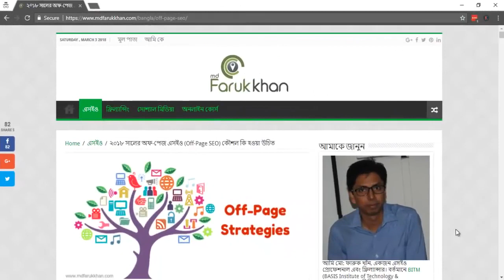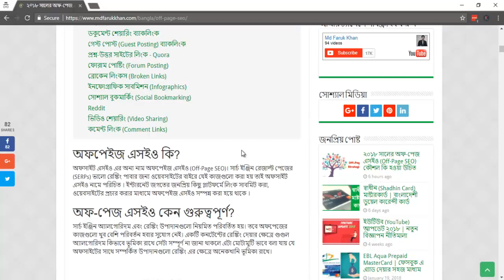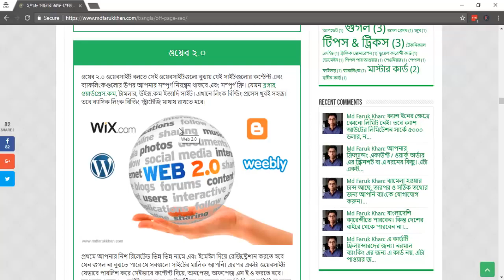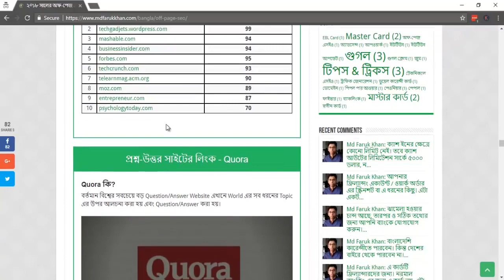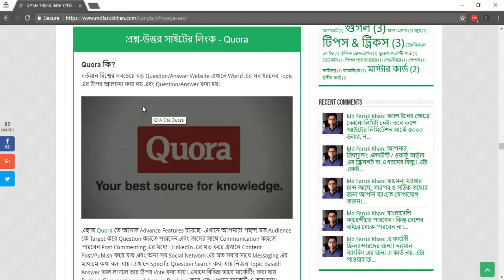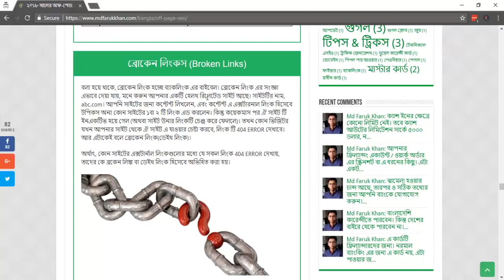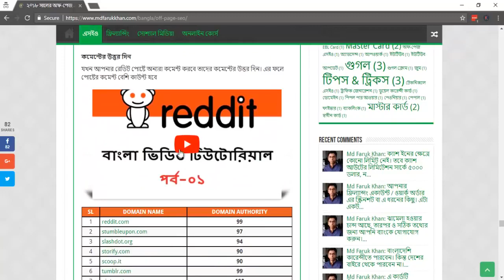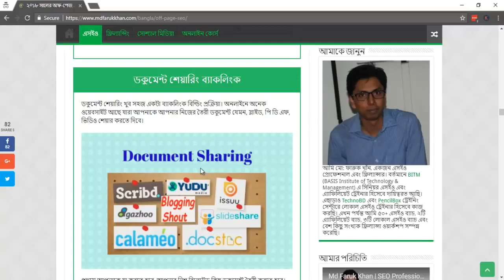SEO Off page optimization Bangla tutorial part one free course by BITM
Off-Page SEO” refers to all of the activities that you and others do away from your website to raise the ranking of a page with search engines. Though many people associate off-page SEO with link building, it goes beyond that.

“Off-Page SEO” refers to all of the activities that you and others do away from your website to raise the ranking of a page with search engines.

Though many people associate off-page SEO with link building, it goes beyond that. Many activities that don’t result in a standard link on other sites are important for off-page optimization.

On-page search engine optimization happens within the site, while off-page SEO happens outside the site.